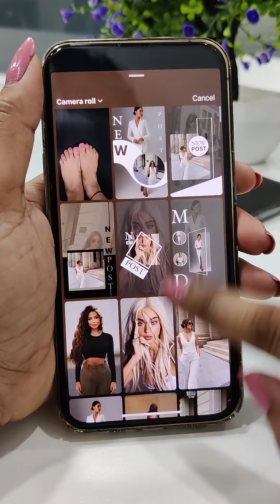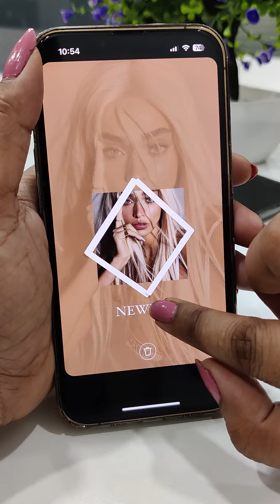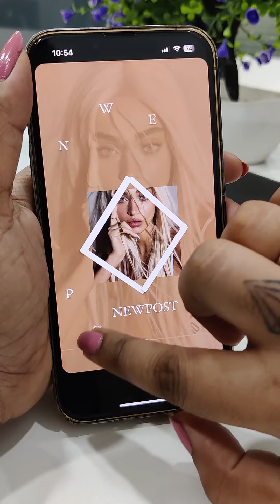Cool Instagram Story Idea you should Try🔥 | Insta Story Editing